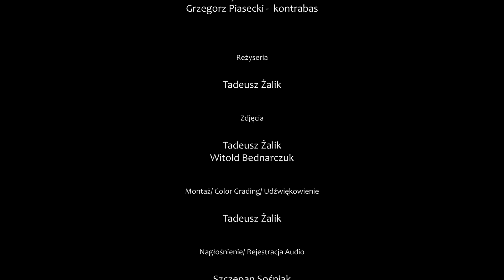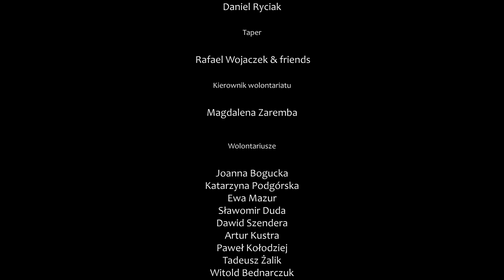Monika Lidke Quartet :: Pożądanie :: Jazz w Ruinach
13. Międzynarodowy Festiwal Jazz w Ruinach / 13th International Festival Jazz in the Ruins

Monika Lidke Quartet w utworze Pożądanie /  Monika Lidke Quartet in Desire

Koncert odbył się 12 sierpnia 2017 w Ruinach Teatru Victoria w Gliwicach / The concert took place on the 12th of August in the Ruins of the Victoria Theatre.

Monika Lidke to znakomita polska wokalistka jazzowa rezydująca w Londynie. Jej piękny, subtelny głos, dar budowania wspaniałego nastroju i umiejętność nawiązywania fantastycznego kontaktu z publicznością to kwintesencja kobiecego jazzu. Artystka jest porównywana artystycznie do Stacey Kent (za krytykiem muzycznym, Markiem Duszą), Marek Niedźwiedzki z radiowej „Trójki”, który jest absolutnie zauroczony artystką.
Nowa płyta Moniki Lidke "Gdyby każdy z nas..." ukazała się 17 marca 2017 nakładem Dot Time Records. Tym razem do napisania muzyki zainspirowały ją przepiękne, dojrzałe i często niepozbawione humoru teksty poety Andrzeja Ballo, twórcy, który wydał do tej pory 11 tomików wierszy oraz kilka sztuk teatralnych. I właśnie z tym materiałem pojawi się podczas festiwalu Jazz w Ruinach.

A jazz singer of Polish origin, Monika studied classical guitar in Poland, then singing and theatre in Paris.  Monika Lidke creates exciting and original music that truly connects with the audience. Her songs blend jazz and folk with Polish and French roots to create a mesmerising live show.
Monika released her second album ‘If I was to describe you’ in July 2014 on 33 Records in the UK. The album features acclaimed Polish singer Basia Trzetrzelewska and hip bassists Janek Gwizdala and Shez Raja.

Monika Lidke – wokal / vocal
Łukasz Damrych - piano
Grzegorz Piasecki – kontrabas / double bass, bass guitar
Wiktoria Jakubowska – perksuja / drums

Organizator festiwalu / organizer and initiator of the festival:
Stowarzyszenie Muzyczne Śląski Jazz Club / Silesian Jazz Club Music Association

Produkcja / Dyrektor festiwalu: Daniel Ryciak